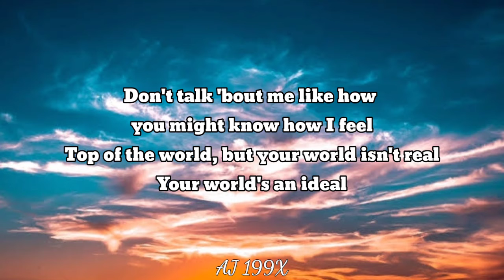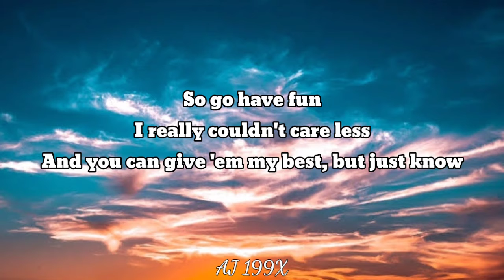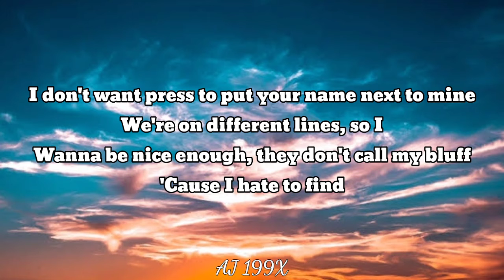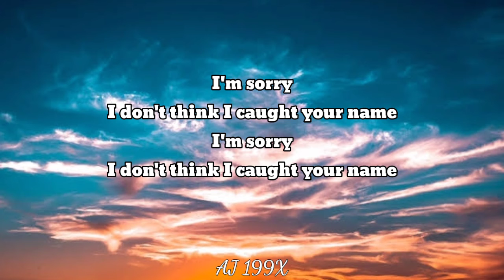Billie Eilish - Therefore I Am (Lyrics)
Therefore I Am - Billie Eilish❣️

©️IF YOU ARE THE OWNER OF THIS SONG OR ART AND YOU WANT IT TO BE REMOVED THEN LET ME KNOW AND SEND A MESSAGEAND I WILL REMOVE IT 🙂